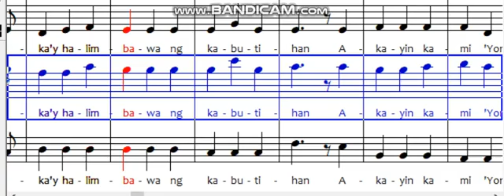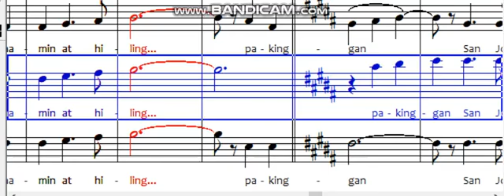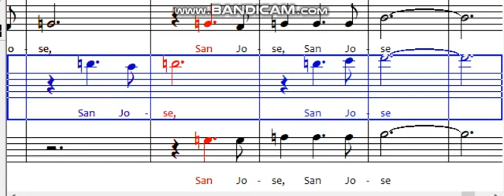San Jose, Aming Patnubay - TENOR strings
Please SUBSCRIBE, LIKE, COMMENT and SHARE because YOU CAN positively influence... and see future positively influencing ORIGINAL songs and easy-to-learn voice arrangements and learn basic Piano Playing as well...  THANK YOU!

San Jose, Aming Patnubay
St. Joseph the Worker Parish, Tala Barracks, Caloocan City
Composed by: Marzi (April18,2014)

Intro: D E/D C#m7 F#m7 Bm7 Bm7/A D/E

A D/E A
San Jose, San Jose
D E/D A/C#
Ikaw ang aming patnubay
D E/D C#m7 F#m7
Ikaw ang liwanag na tumatanglaw
B/Eb A/B D/E
Gabay sa'ming pamayanan

A D/E A
D E/D A/C#
Ika'y may dala ng pag-asa
Ika'y halimbawa ng kabutihan
Bm7 Bm7/A D/E
Akayin kami 'Yong bayan
Bm7 D/E A G/A
Patungo sa Panginoon

D E/D A/C# F#m7
Ikaw San Jose ang sandigan
Bm7 D/E A
Manggagawang tapat at banal
Ika’y sandata't sundalo sa kawan ng Diyos
B/Eb A/B D/E Fdim
Sa barracks ng hukbong kaligtasan

F#m B/Eb E A/C#
Iadya kami sa masama
D B/Eb D/E Fdim
Tanglawan mo ang aming parokya

Gabayan tungo sa kabanalan
D Bm7 Esus E
Akayin sa Panginoon

Dinggin ang pagsamo at pangangailangan
D B/Eb D/E E/F#
Dalangin namin at hiling... pakinggan

B E/F# B
E F#/E B/Eb
E F#/E Ebm7 G#m7
C#/F B/C# E/F#
Gabay sa'ming pamayanan

B E/F# B
E F#/E B/Eb
C#m7 C#m7/B E/F#
C#m7 E/F# B
Patungo sa Panginoon

G A9 B
San Jose, San Jose, San Jose